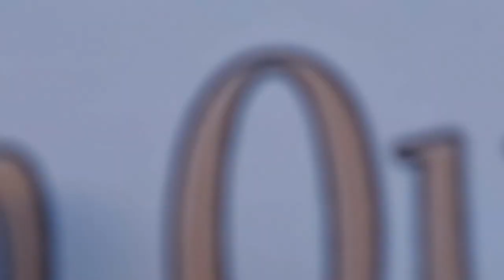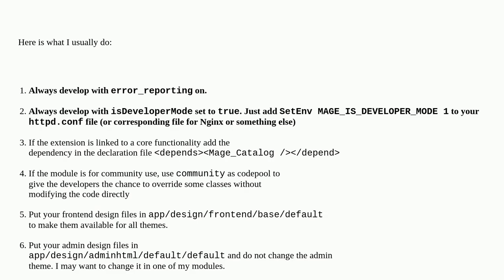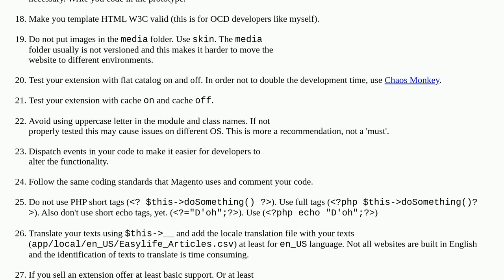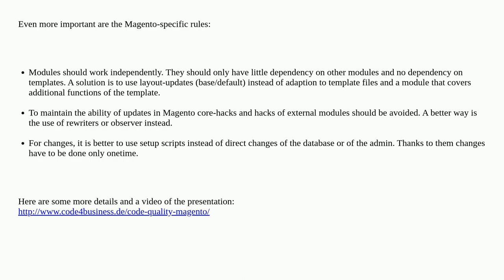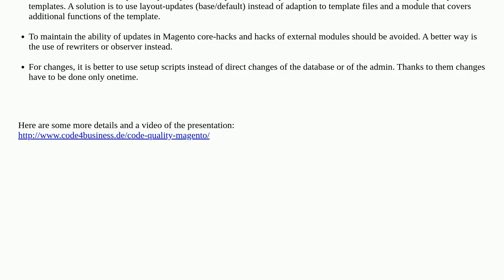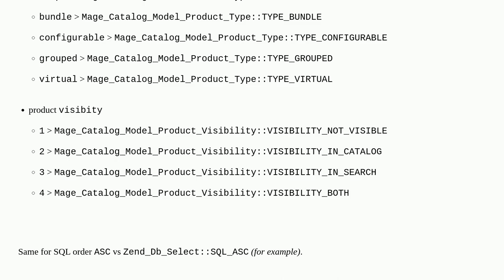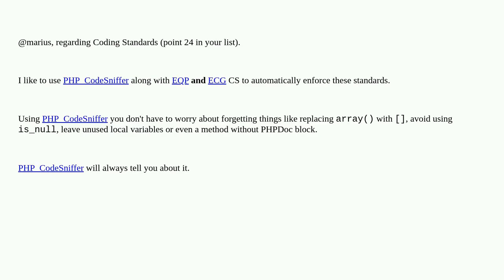Magento: How to write a custom extension?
How to write a custom extension?

A special thanks goes out to the community

  module best-practice extensions magento-1 development